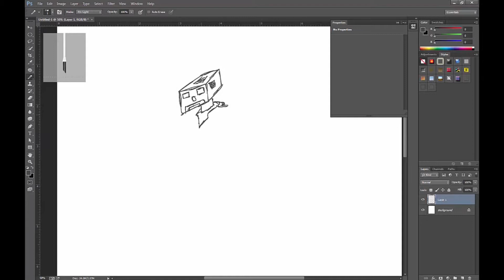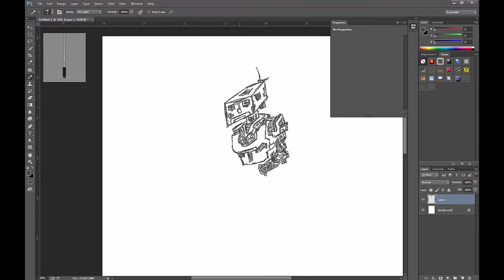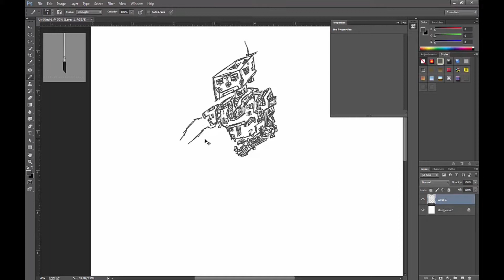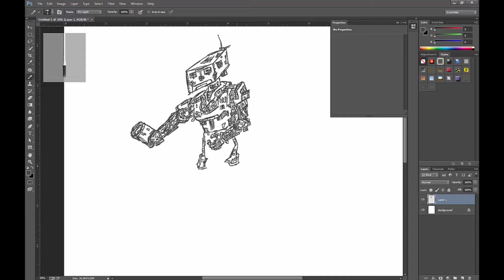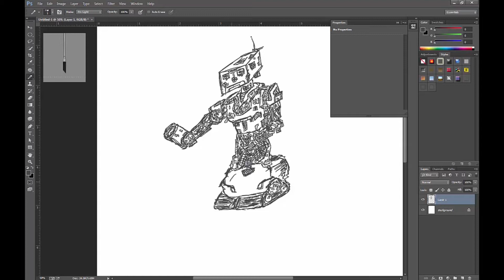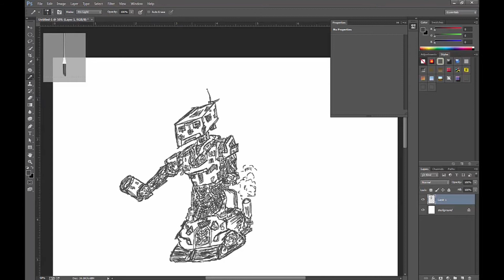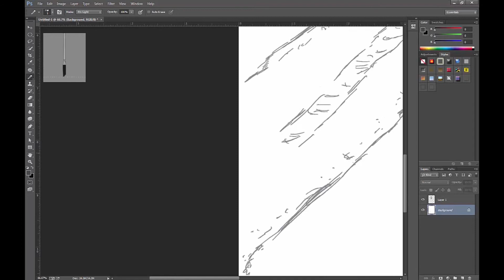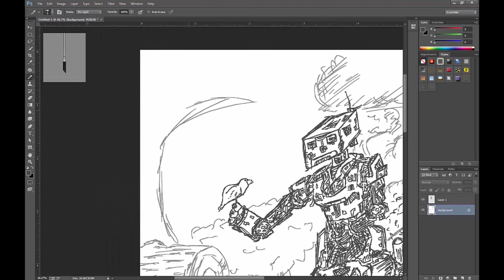Random Robot (Speed Draw)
I always draw random robots so I decided to record one.

Song: "Welcome To The Machine" - Pink Floyd